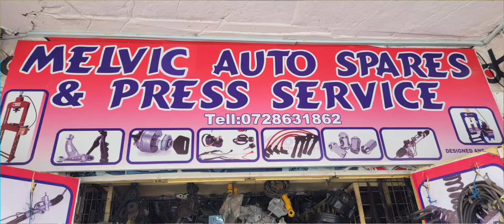WASICHANA WA NAIROBI SI RIKA YAKO.